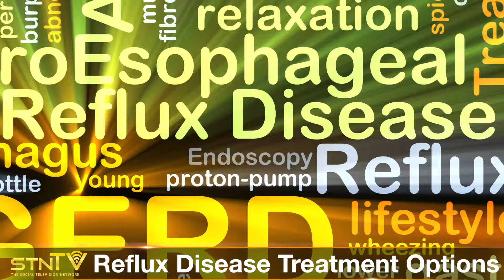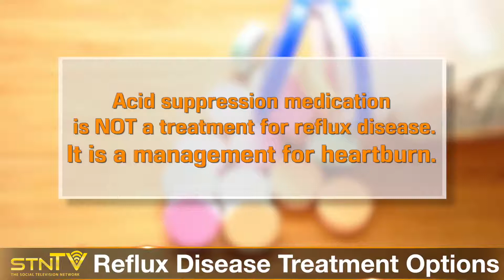GERD Treatment Options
What is Acid Reflux,  Gastro Esophaegeal Reflux Disease or Gerd? Learn about the GERD program and treatment options  at Norton Thoracic Institute.